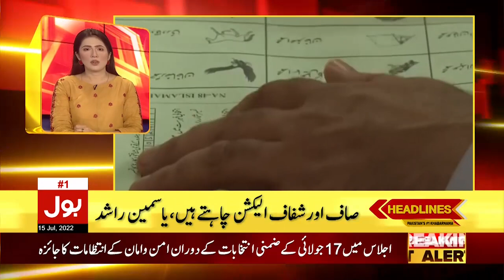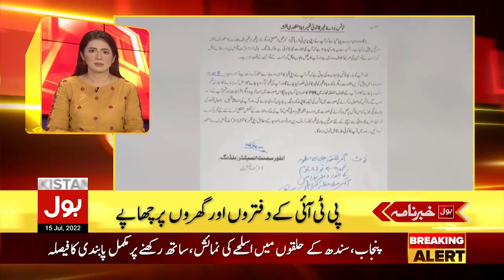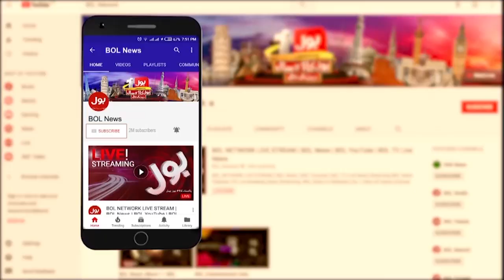Yasmin Rashid Big Revelation | News Headlines at 8 PM | Punjab By-Election Inside Story